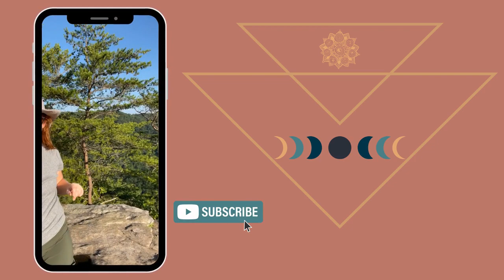Reconnecting with our Bodies: Essential Practices for Being Present with Keisha Frazier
Discover essential practices that bring us back to the now, allowing us to ground ourselves and prioritize our well-being.

🌟 Grounding Practices: Reclaiming Presence
Escape the trap of constant mental engagement and find practices that reconnect you with your body and energy centers. Explore the power of breathwork, salt baths, and other self-care rituals that serve as anchors, guiding you back to the present moment and fostering a sense of inner presence.

🌟 Cultivating Mindfulness: Enhancing Intuition and Divine Connection
Engage in practices that cultivate mindfulness and deepen your connection with your intuition. Discover how breathwork, salt baths, and other grounding activities establish a direct link with the divine. Embrace the transformative potential of these practices as you align with your highest self.

🌟 Extra Sensitive Souls: Prioritizing Well-being
For those who identify as extra sensitive souls, acknowledge that dedicating more time to grounding practices is not only acceptable but necessary. Create space in your life for these essential activities that nourish your mind, body, and soul. Prioritize your well-being and empower yourself to navigate a world that often overlooks the significance of inner presence.

🌟 Anchor Points to Highest Potential: Embracing the Fullness of Who We Are
Let breathwork, salt baths, and other grounding practices become your anchor points, guiding you towards tapping into your highest potential. Embrace the fullness of who you are and create a life filled with presence, self-acceptance, and inner growth.

Join us as we embrace mindfulness, intuition, and the power of inner presence to cultivate a deeper connection with ourselves and the world around us.

Guest Spotlight: Keisha Fraizer

Keisha is a priestess and mystic guiding you to inner union, outer union and divine love.